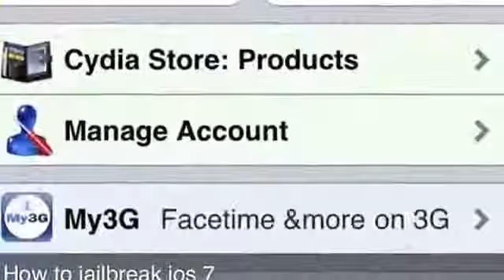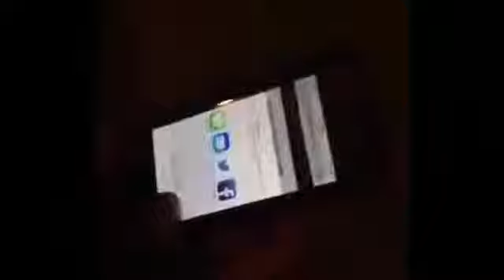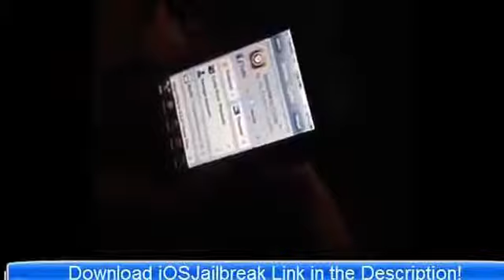NEW UPDATE!!! iOS 7.0.3 Jailbreak Untethered Working For iPhone 5S,5C,5,4s,iPad 5,Mini,iPod873